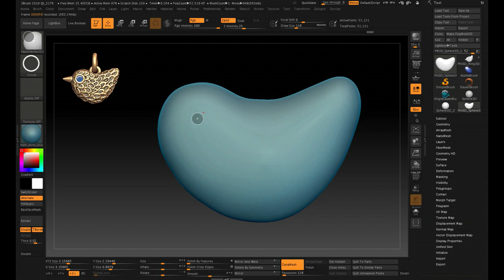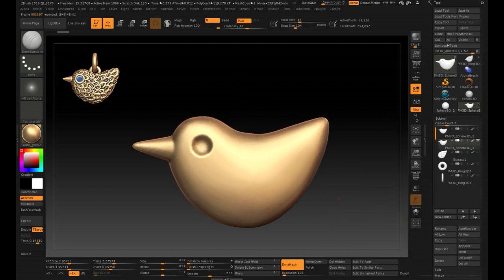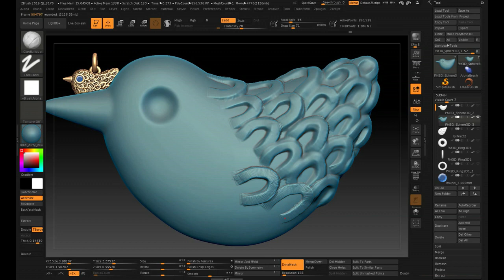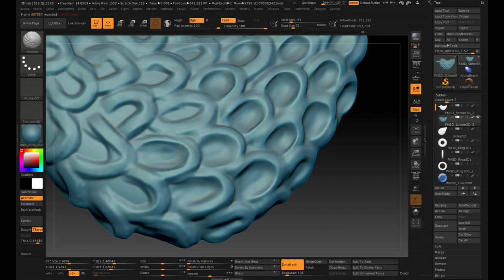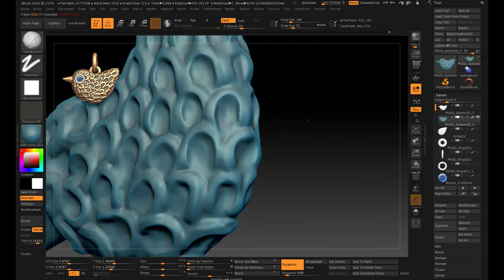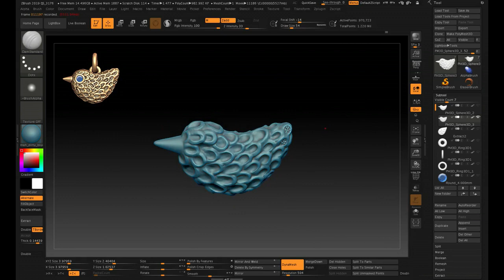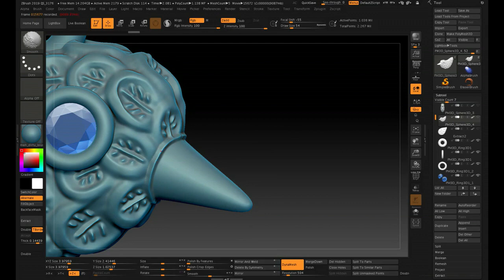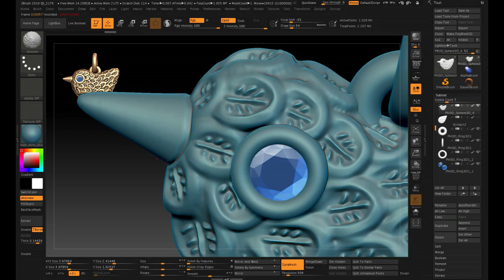Golden Bird ZBrush Jewelry Speed Sculpt with Narration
This is the same Golden Bird as in my other video, but this one has an audio narration of the process and describes the tools that I used.

For anyone interested in how the bezels were made, I'm in the Move mode and using the little "settings" gear above the Gizmo to select the "Extender" option (last column) to pull the two sides of the Ring 3D apart, leaving straight sides.  I then used Divide (command-D or Ctrl-D) to smooth it out, and used "Del Lower" in the Geometry palette to remove the lower resolution subdivisions.

Working on a full tutorial for this one!